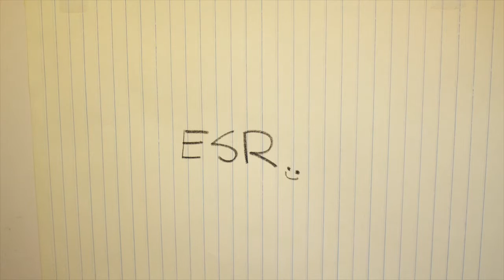HOW TO: CUFFING SEASON